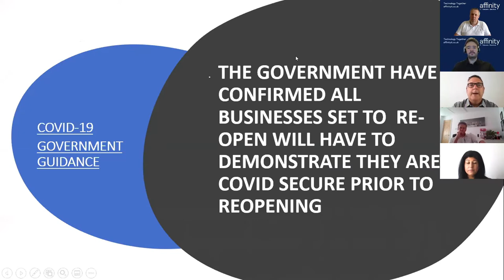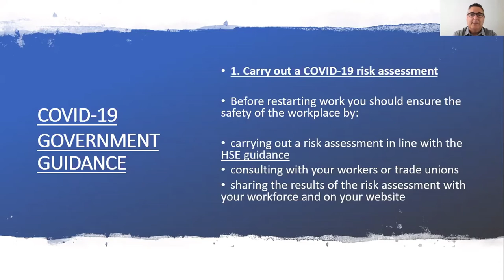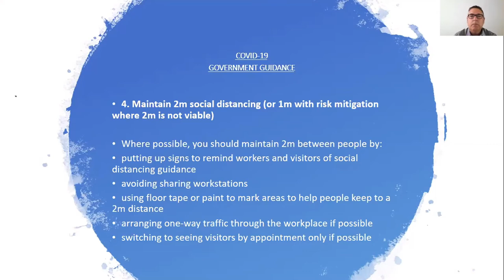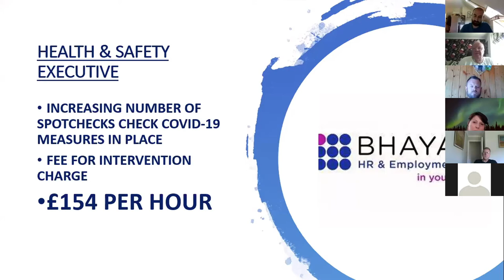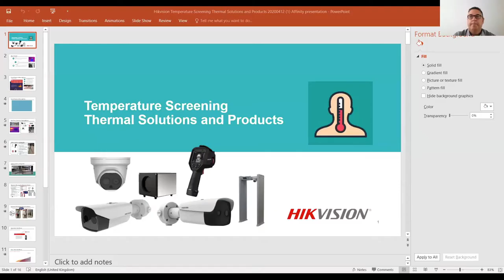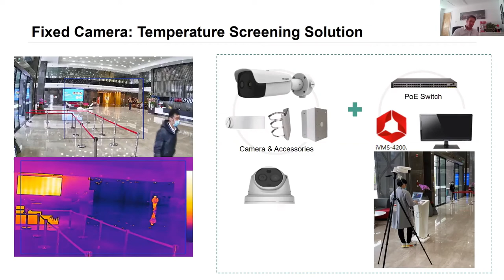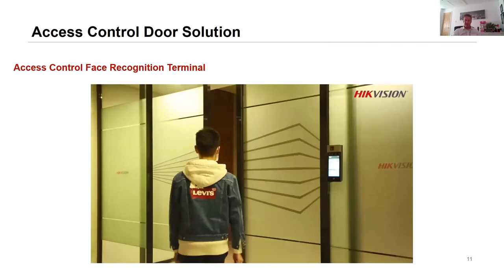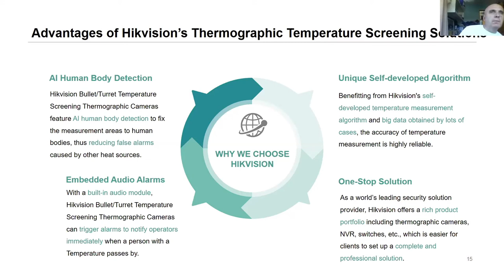Managing the Transmission Webinar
As the government provide guidelines for working safely during coronavirus we're bringing together experts in their field to help support businesses like yours.

With new guidelines in mind Affinity MD, Colin Beaumont, is joined by Jay Bhayani and Jason Thelwell of Bhayani Law and David Wood of Hikvision speak about the guidelines put in place from both a legal and a practical standpoint.